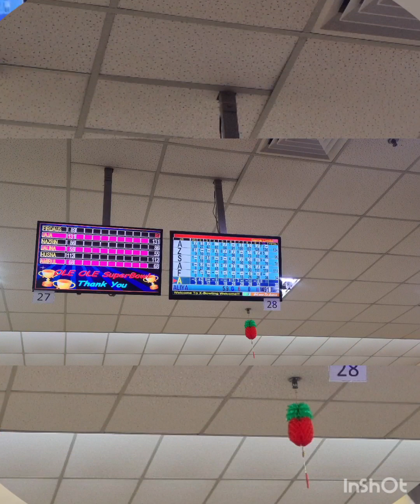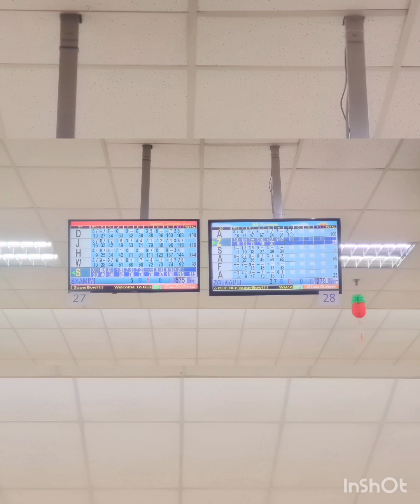Bowling day out. FD Tokchik Karia's 2023 @ Kulim Landmark Central & dinner at Monrods.